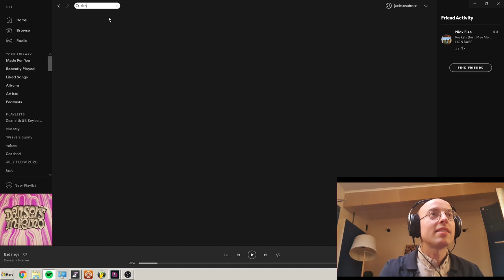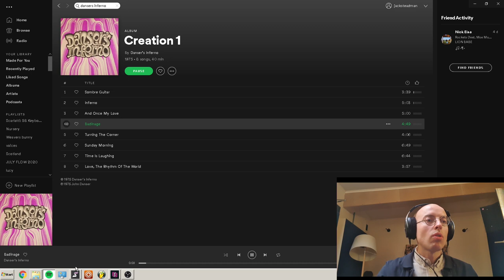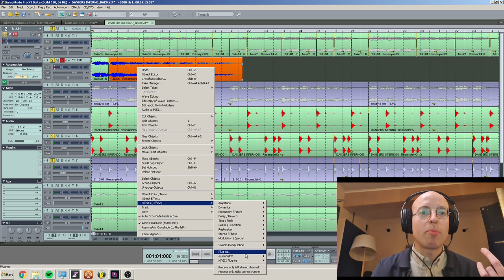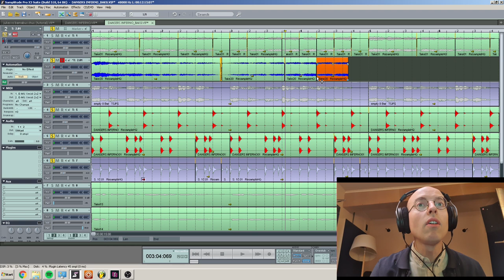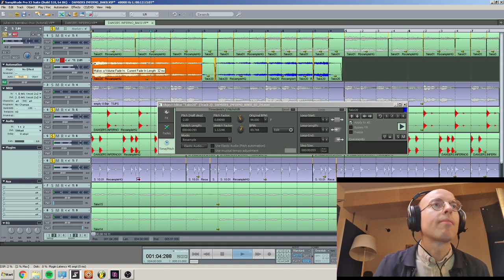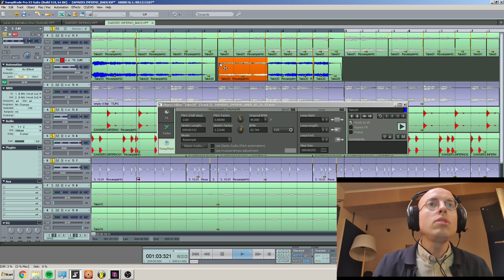How I Sampled…Blowin Steam